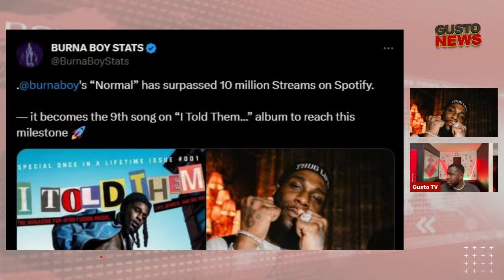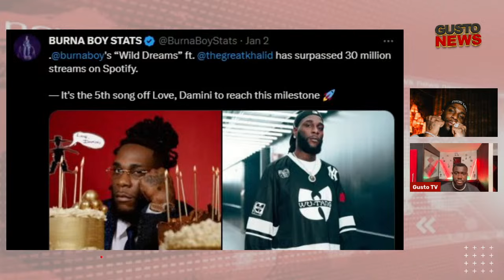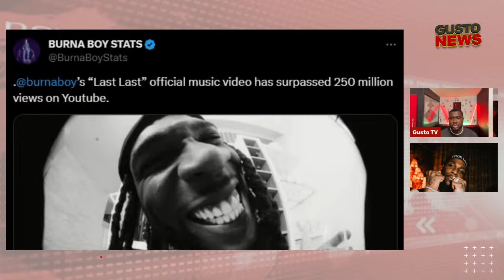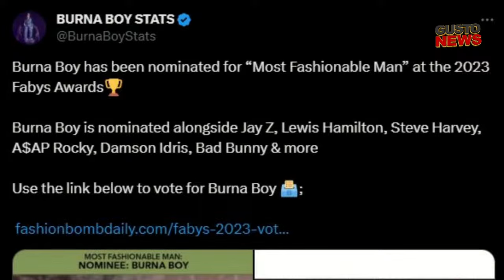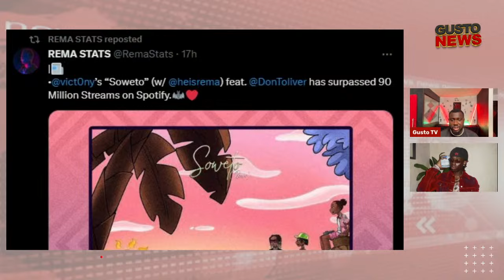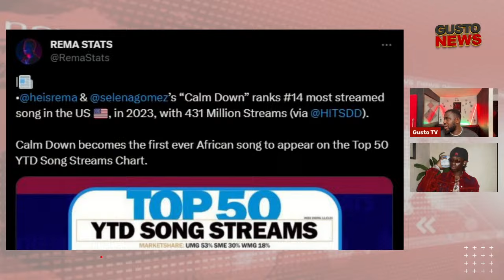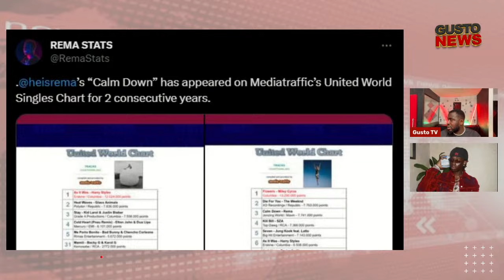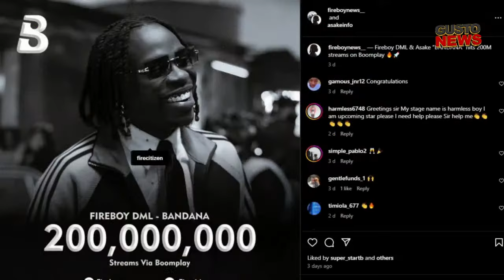Rema Drags The Throne With BURNA BOY | Asake Attains New Heights On Spotify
Gusto News